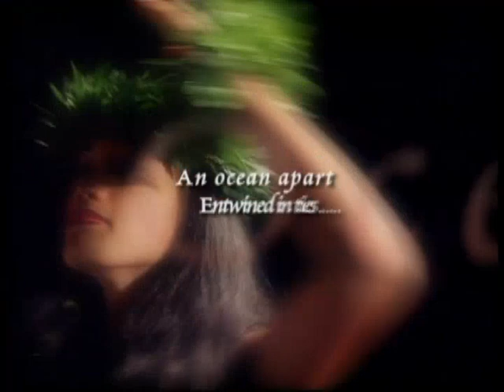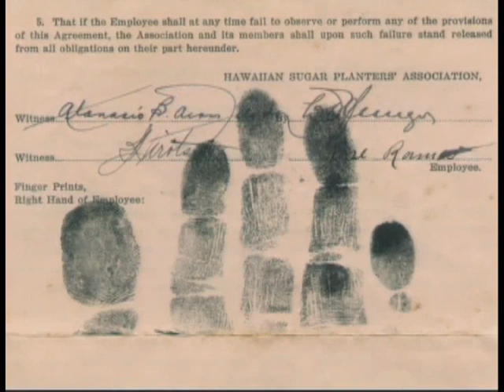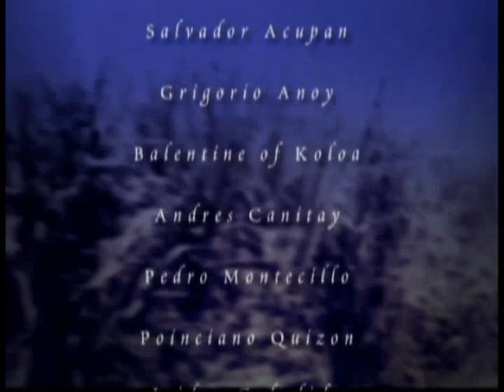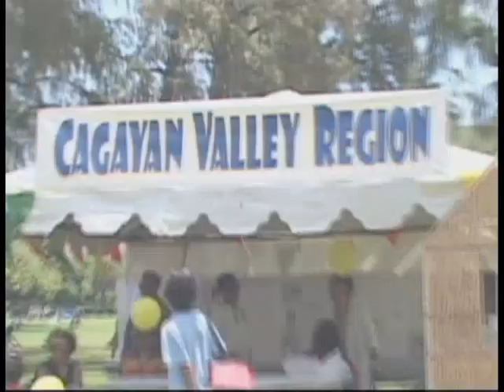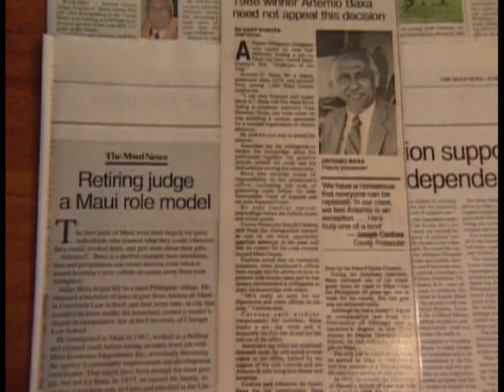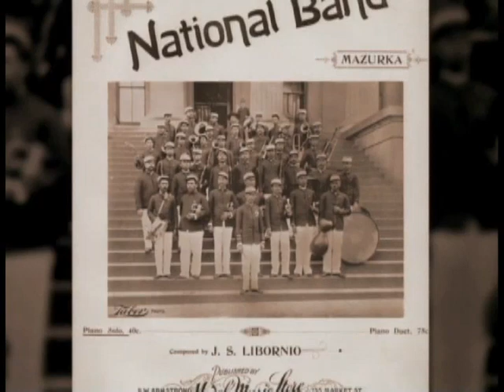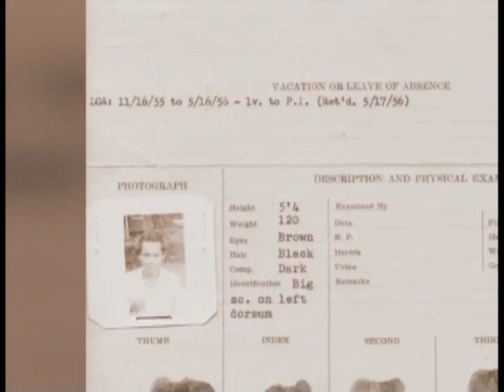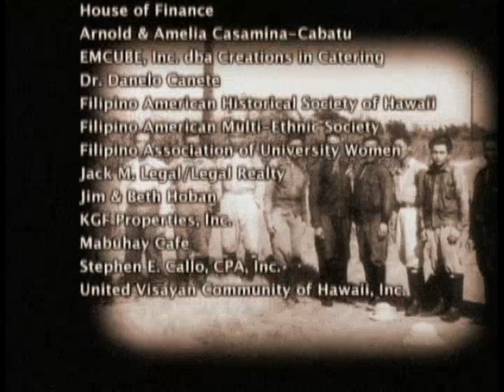Mabuhay With Aloha - The Filipino American Experience in Hawaii [2006]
The story of the Filipinos' first century in Hawaii with never-before-seen historic photographs and more than 50 interviews. View stories of hope, identity, and celebration as the Hawaii Filipino community looks at its first 100 years and beyond.

The DVD follows a two-hour special television showing and a full-house screening at the Hawaii International Film Festival. The DVD includes new footage and a special feature on the making of the documentary, produced by the talented students of Waianae High School's Searider Productions.